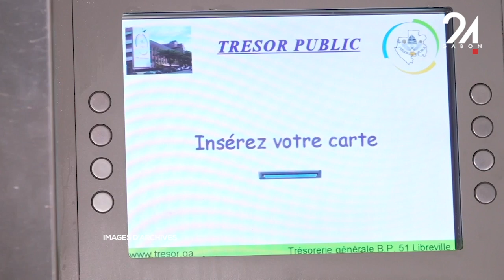GABON SOCIÉTÉ ÉDUCATION FINANCIÈRE, LA GESTION DE SES REVENUS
Gabon 🇬🇦 société : la gestion financière est questionnée au plus grand point  alors que le monde entier fait face à une inflation sans précédent.